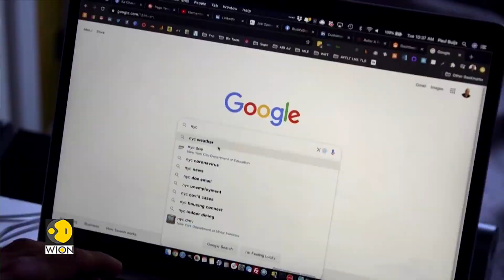Google Charged with EU Antitrust Violations: Undermining Rivals in Online Advertising | World DNA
Google was charged on Wednesday with violating European Union antitrust laws by using its dominance in online advertising to undercut rivals, the latest in a string of cases around the world that strike at the core of the internet giant's business model.